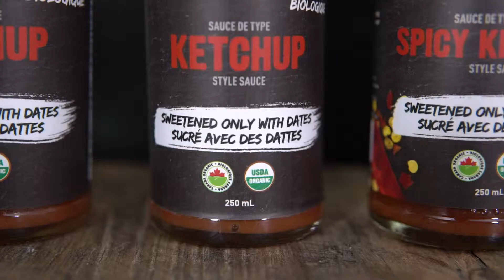Good Food for Good